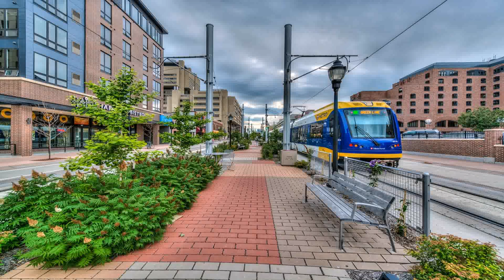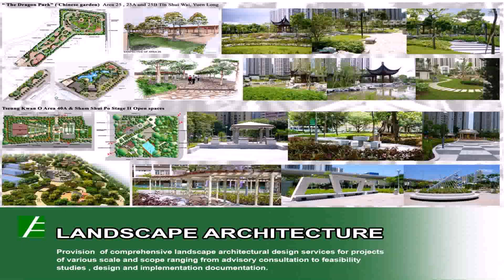Landscape Architecture Vs Urban Design